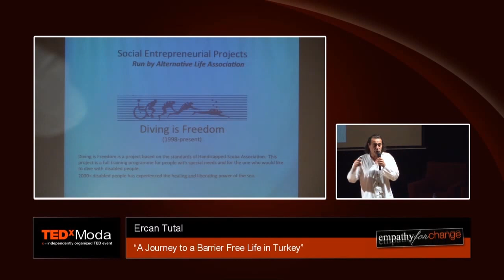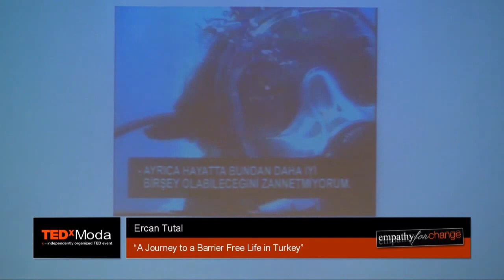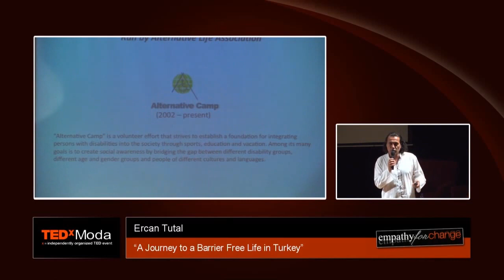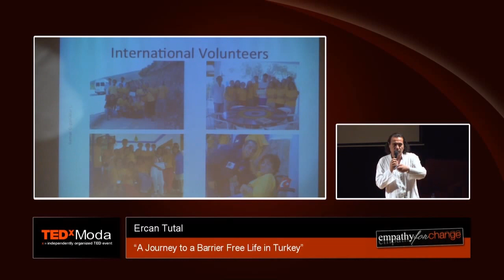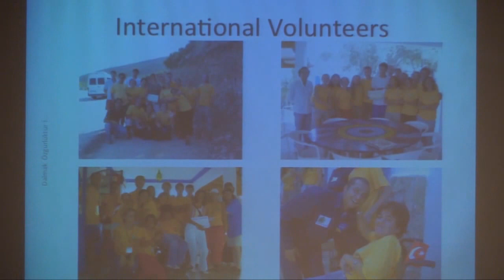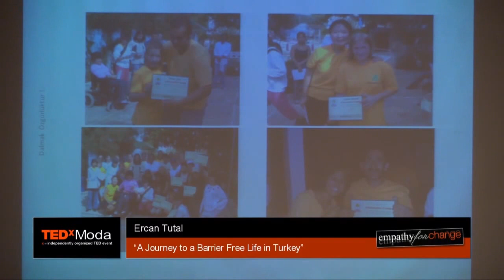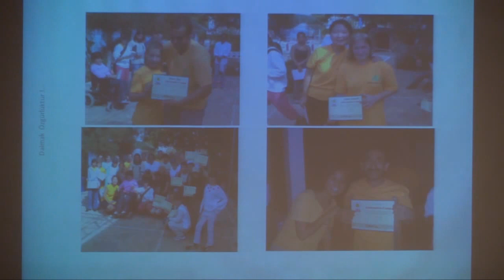A journey to a barrier-free life in Turkey: Ercan Tutal at TEDxModa 2013